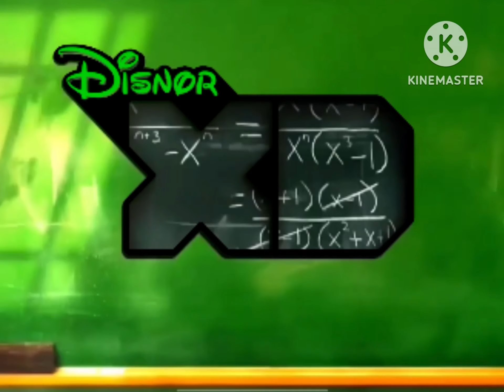Disnor XD The Plory And Yoop Show WBRB And NBTTS Bumpers (2009)